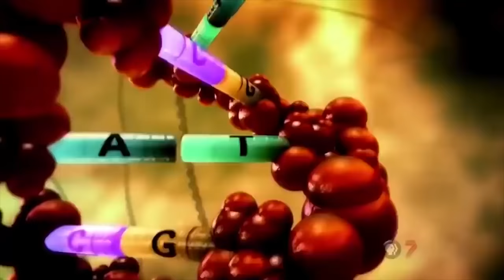Prophecy Cat Is True. (Full Version)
Watch Prophecy Cat 2. The Sequel.

I couldn't find a nice full version so I took a bunch of versions that I found online and mashed them together to create a nice long version with a proper ending. Cat Transcendence.